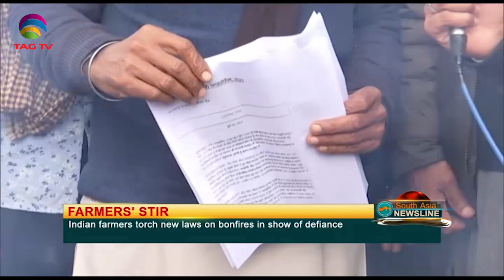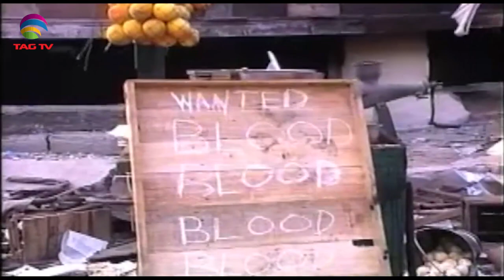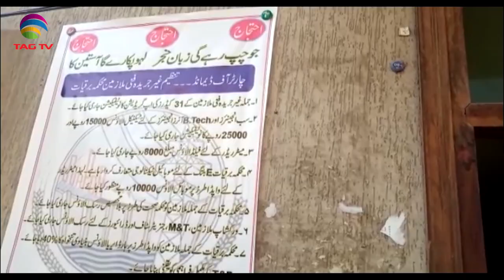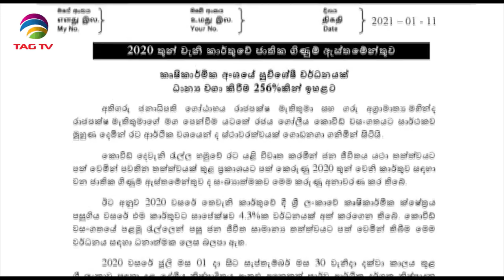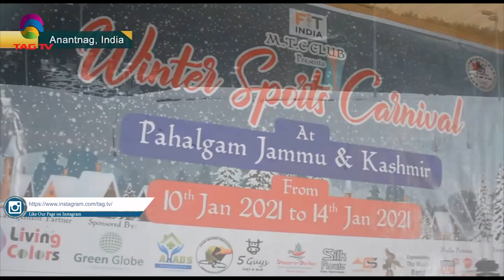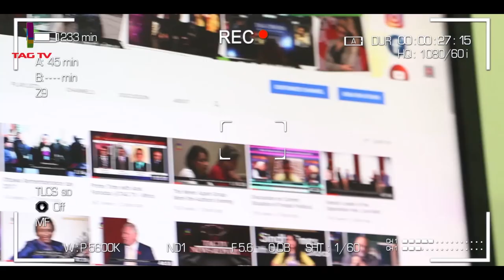Covid Vaccine in India, Pakistan's Terrorists ties - South Asia NewsLine Jan13 Edition